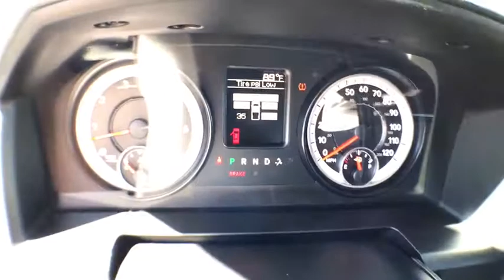2015 Ram 1500 Carson City, Lake Tahoe, NV CC976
2015 Ram 1500 Express - Stock#: CC976 - VIN#: 1C6RR7FT7FS772460

CARFAX One-Owner. Clean CARFAX. Black 2015 Ram 1500 Express 4WD Automatic HEMI 5.7L V8 Multi Displacement VVTRecent Arrival!Awards:* Green Car Journal Green Truck of the Year * 2015 KBB.com 15 Best Family CarsBased on 2017 EPA mileage ratings. Use for comparison purposes only. Your mileage will vary depending on how you drive and maintain your vehicle, driving conditions and other factors.Reviews:* Supple ride; optional fuel-efficient diesel V6; excellent eight-speed automatic transmission; refined and quiet cabin; useful tech features. Source: Edmunds* Function has never had a more impressive form. The exterior of the Ram 1500 is re-engineered to look and perform better. With active aerodynamics and an upgraded front fascia, it's both beautiful and powerful. Available RamBox Cargo Management System offers lockable, lighted, drainable storage - perfect for storing tools, gear, and beverages. With new fabrics and leather trim choices for seats the interior of the Ram 1500 feels as good as it looks. From the displays to the stitching, it's the most sophisticated Ram Truck experience yet. The 7-inch premium customizable screen lets you know what's going on inside, outside, and under the hood. With the Uconnect Access System, your truck can do double duty as a mobile office or entertainment center. The available 8.4-inch touchscreen offers available features like interior climate control and 3-D terrain maps. Bluetooth wireless connectivity, voice command, and steering wheel-mounted buttons mean you're always in complete control. Whether it's the legendary power of a 5.7L HEMI V8, the potent and efficient 3.6L Pentastar V6 with Best-in-Class fuel economy, or the 3.0L EcoDiesel V6 with exceptional torque and best fuel economy of any full-size pickup, there is an engine configuration right for you. Ram 1500 is the only light-duty truck in the U.S. with an available eight-speed transmission offering superior acceleration in low gears. Pair that with a 4-corner air suspension that keeps heavy loads level and you'll keep your payload on the right road. Dynamic front crumple zones and side-impact door beams help absorb impact forces from every angle. Ram 1500 side occupant protection system includes side-curtain airbags and side-impact door beams. Source: The Manufacturer Summary* Massive interior room; low step-in height; available fuel-efficient diesel engine. Source: Edmunds